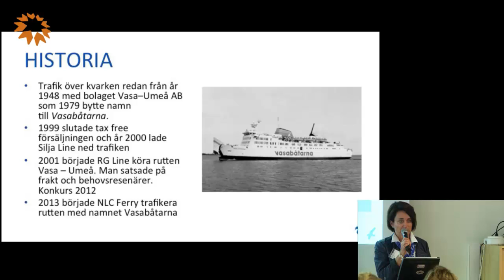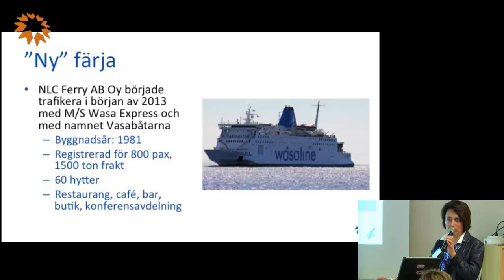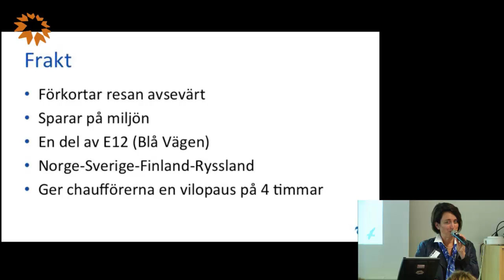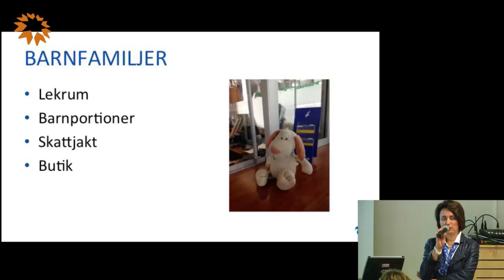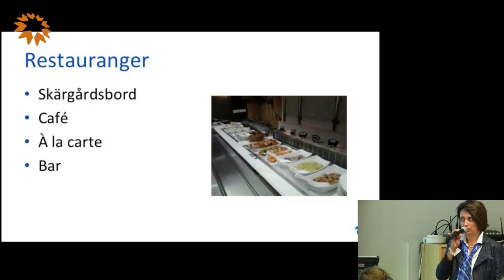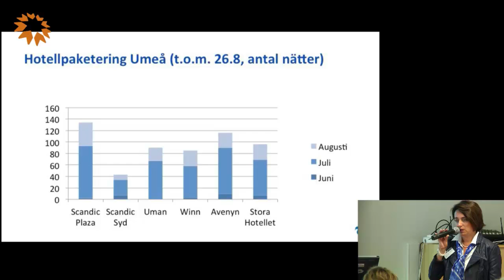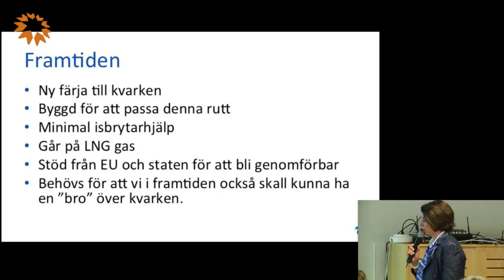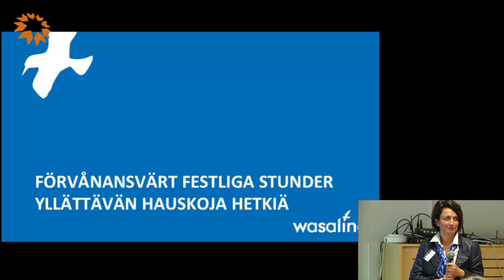Färjetrafiken och framtiden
Catarina Fant, Wasaline